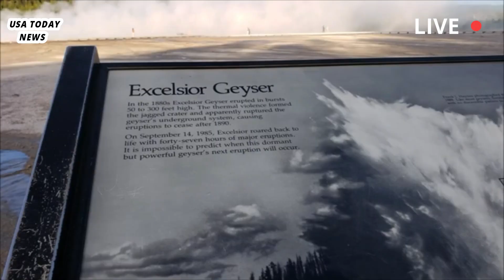Horrible Today: Steamboat Geyser Erupted in Yellowstone park Spews Giant Hot Mud 1,000 Feet Into Air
Witnessing an eruption of Steamboat Geyser is on the bucket list of many visitors to Yellowstone National Park. Kathleen Rynkiewicz-Stuby was lucky enough to cross it off last weekend when the world’s tallest active geyser spewed hot water and steam 400 feet into the sky. Rynkiewicz-Stuby captured video of the unusual event. The video shows a column of steam shooting out of the geyser, with a sound reminiscent of a jet engine. Steamboat Geyser is the undisputed king of the Norris Geyser Basin and is currently experiencing its most active period in recorded history.

Unlike the predictable Old Faithful, visitors have to be extremely lucky to see Steamboat in all its glory, but there are signs that may improve the odds. Mike Poland, a research geophysicist at the Cascades Volcano Observatory and the scientist in charge of the Yellowstone Volcano Observatory, confirmed that Steamboat Geyser erupted at 2:46 p.m. on Oct. 8. He said Rynkiewicz-Stuby’s video was taken during the second and much longer phase of a typical Steamboat eruption.

“Steamboat behaves in an interesting way,” he said. “The first few minutes of the eruption are what we call the ‘water phase,’ when the water is shooting out, 300 to 400 feet high. After 10 to 30 minutes, the geyser starts to go into the ‘steam phase,’ which can last up to 24 hours with decreasing intensity.” Poland has witnessed the steam phase of Steamboat eruptions and described a “thundering sound” of steam as it exits the geyser’s pipe. The steam phase serves as a time stamp for the video, suggesting that it must have been recorded shortly after the water phase ended, given the intensity of the steam.

Another record has been set for the world’s tallest active geyser. Steamboat Geyser in Yellowstone National Park erupted 47 times this year, surpassing the record set in 2018 for the most eruptions recorded in a single year. Steamboat — whose massive eruptions shoot water more than 300 feet into the air — broke the record in August when it erupted for the 33rd time. Since then, Steamboat has erupted 14 more times, bringing its total this year to 47, according to the U.S. Geological Survey.

Like most geysers, Steamboat is notoriously unpredictable. But the recent surge in eruptions is interesting because until 2018, the geyser had been largely quiet for about 15 years. Periods of more frequent eruptions have occurred before. Steamboat experienced an increase in eruptions in the 1960s after being dormant for about 50 years, and it also experienced an increase in eruptions in the 1980s. Scientists aren’t sure what’s behind the recent uptick in activity, but the short answer is that’s just how geysers work.

“Most eruptions are random and go through alternating phases of eruptive activity,” Michael Poland, the USGS scientist in charge of the Yellowstone Volcano Observatory, wrote in an email to CNN earlier this year. “So, while interesting, this eruption is not unusual, or cause for concern.” There are a number of possibilities for why Steamboat is erupting more frequently, Poland said in July.